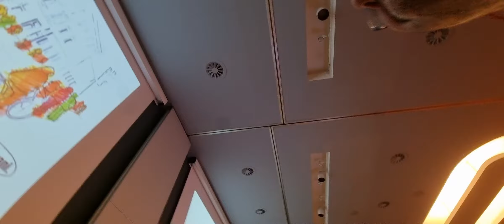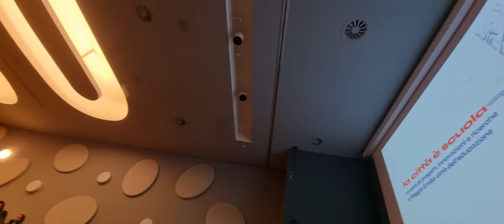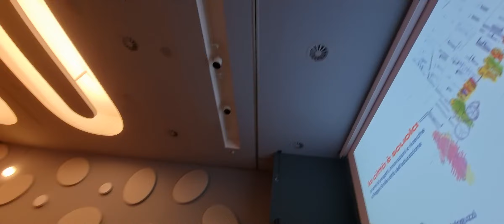Le insegnanti a Reggio Emilia. Roberta Chierici da Bibbiano